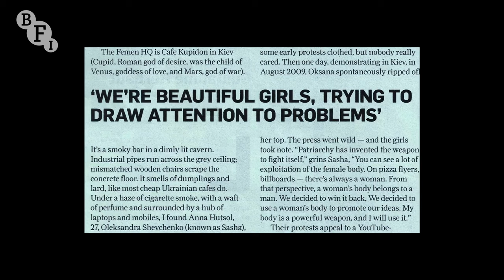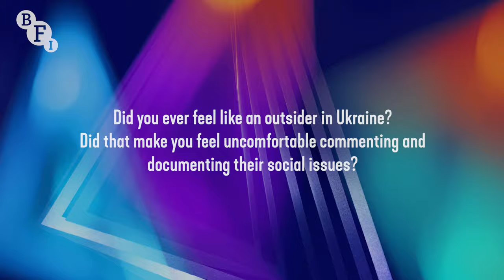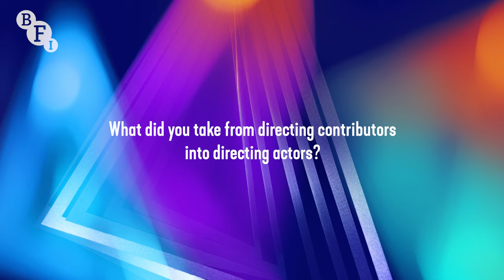Kitty Green interviewed by Beth Webb | BFI London Film Festival 2023 Screen Talk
The acclaimed fiction and documentary filmmaker, present at the BFI London Film Festival with the riveting and unsettling The Royal Hotel, discusses a career that has uncompromisingly explored the exploitation of women in contemporary society.

Across two documentaries and two narrative features, Kitty Green’s work has grappled with misogyny and prejudice towards women that lie at the heart of so many societies.

With her 2013 debut, Ukraine is Not a Brothel, she joined Ukrainian feminist activists Femen as they adopted a radical strategy to the way they saw women being portrayed in their homeland. In Casting JonBenet the unsolved murder of six-year-old beauty queen JonBenet Ramsey is viewed through the sexualisation of young girls.

Kitty Green’s international breakthrough, The Assistant, the story of a young employee working for a sexual predator, remains one of the key films to emerge in the aftermath of MeToo. That drama cemented a partnership with lead actor Julia Garner, who takes centre stage, alongside Jessica Henwick, in the Australian-set backpacker thriller The Royal Hotel.